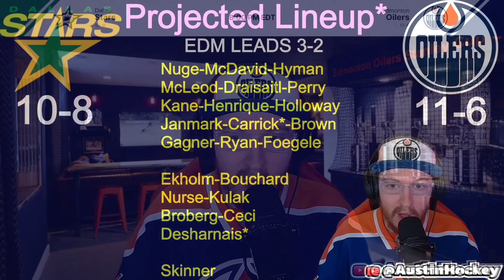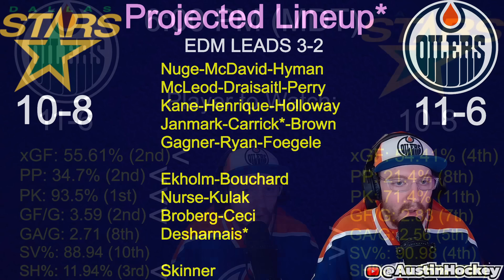Pre-Game Report: Edmonton Oilers vs Dallas Stars | Round 3, Game 6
Connor McDavid and the Edmonton Oilers have the opportunity to move on to the Stanley Cup Finals tonight at home against a VERY good road team in the Dallas Stars. The oilers are looking to advance to the Finals for the first time since 2006, meanwhile texashockey is looking to stay alive and go back home for game 7. Dallas has been a phenomenal road team, tied for first in the NHL with 6 road wins (with Florida) so far in the post-season. There is A LOT of work to be done, so as Oilers fans we have to try to stay level-headed and cheer these boys on as hard and as loud as humanly possible. Stuart Skinner will get the start. Look for the Oilers leadership group to have the game of their lives tonight. In today's pre-game report I discuss all the fun stats and fun facts to set us up for what should be an absolute memorable experience. Let's Go Oilers! 🧡💙🧡💙

Friendly Reminder: I will be LIVE reacting and providing commentary for EVERY game in the Western Conference Finals, and you can join the live chat and the fun tonight on my channel beginning at 6:00 PM MDT!

If you liked today's video make sure to hit "like" and if you really liked it make sure to "subscribe" as we continue to build the best hockey YouTube Channel in 2024